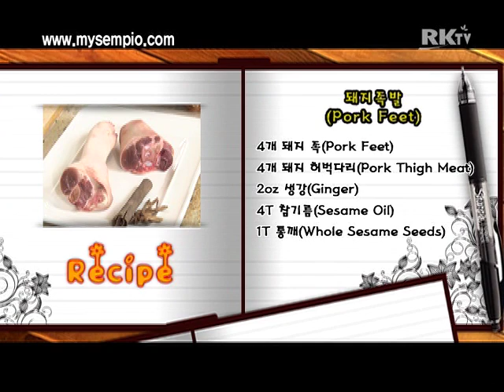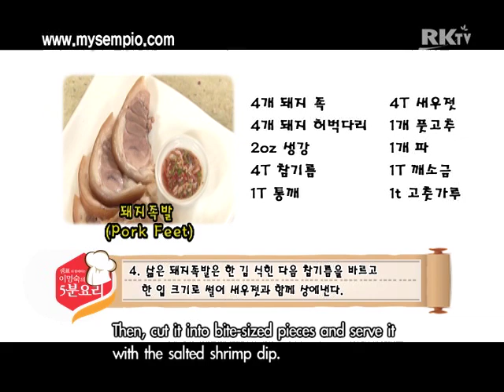Korean food Pork feet 398